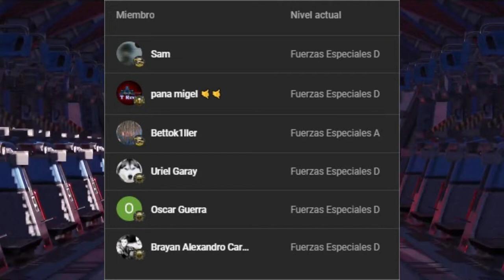Fecha! ¿Cuando Llega MantaRay QQSPEED a la GOBAL? Call Of Duty Mobile 2023 ANIME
Únete a este canal para acceder a sus beneficios:
Hola Soldado, en esta Ocación te traigo TODAS LAS FECHAS de cuando llegarán las NUEVAS cajas de Call Of Duty Mobile 2023, creo que son buenas noticias para iniciar el año pensando en esas personas que se pueden permitir comprar este personaje y son muy fans del estilo anime y del mismo personaje al mismo tiempo, darles esta noticia me llena de alegría, espero su apoyo con su buen like y su generosa suscipción.

Fecha! ¿Cuando Llega MantaRay QQSPEED a la GOBAL? Call Of Duty Mobile 2023

┗┫┏━━┓┣┛╲╰┳╮!! ¡ES GRATIS!!-┃